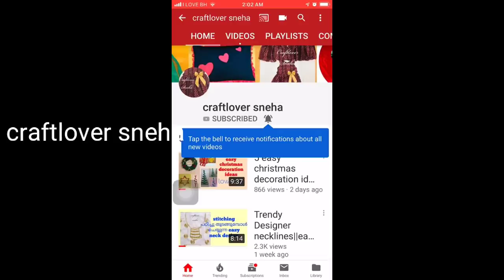Anchor thread embroidery with normal sewing machine|designer yoke churidar top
my sewing machine: